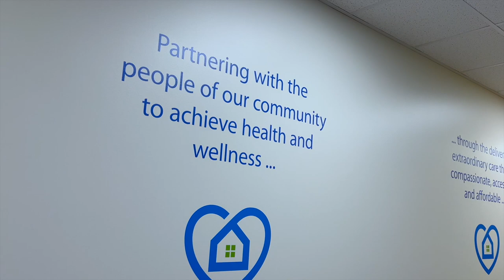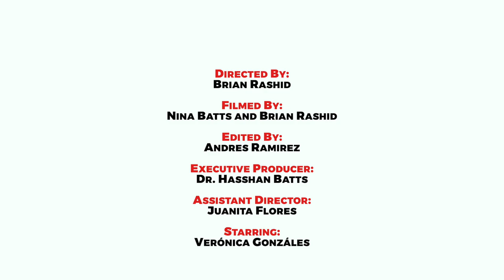"The Moment I Needed Allentown Most Was.." A Love Letter from Veronica Gonzalez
Love Letters to Allentown brings you stories of hope, resilience and restoration.

As a part of a global series called “Love Letters to the World,” Brian Rashid travels to places near and far to find stories of humanity, inspiration, and awe.

Veronica Gonzalez shares how “The moment she needed Allentown the most was the day she arrived to Allentown.”

Enjoy her inspiring story.